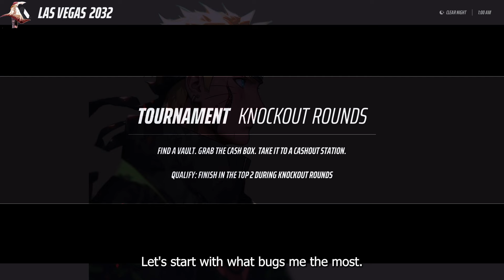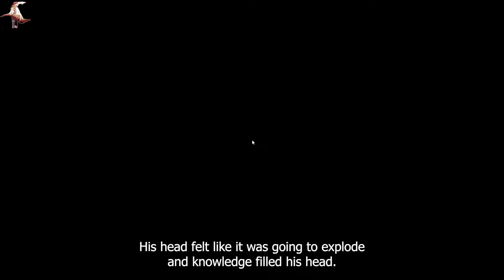What If Naruto Was Trained By Kyuubi After Running Away From Konoha Part 1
Summary:
Naruto fails to capture Sasuke, and is trained by Kyuubi after running away from Konoha. During his training, he eventually picks up a name all will fear. All beware of the Desu Decchi.

The Gameplay used in this video are my own from the game Marvel Revolution.